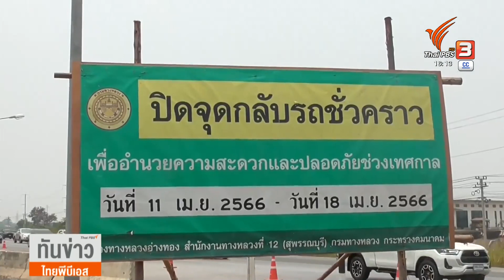การจราจร"พหลโยธิน"ปริมาณรถมากขึ้น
การเริ่มต้นเดินทางในวันหยุดยาวเทศกาลสงกรานต์ ส่งผลให้ถนนสายหลักขึ้นสู่ภาคเหนืออย่างถนนพหลโยธิน มีปริมาณรถมากขึ้นอย่างต่อเนื่อง